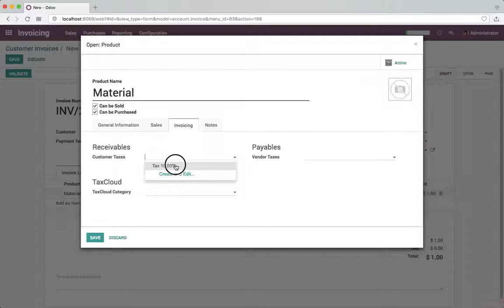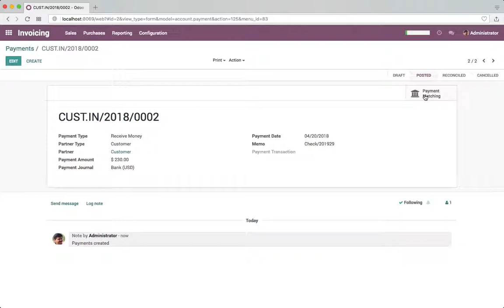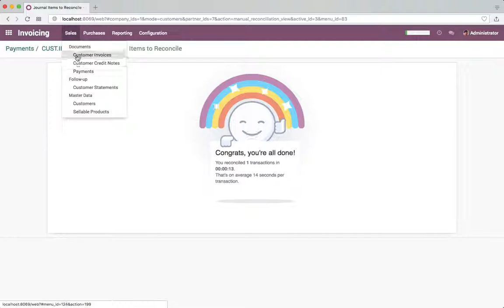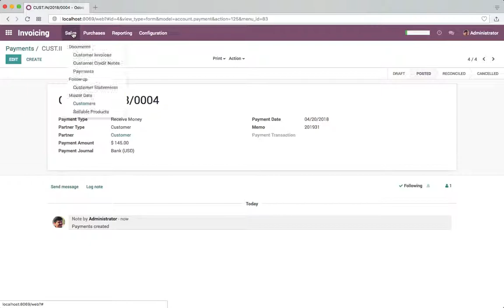Create invoice, receive and register partial payment on invoice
3 Invoices created
- Create an invoice and register payment using Register Payment button
- Create an invoice and register full payment through Invoicing / Sales / Payments
- Create an invoice and register partial payment through Invoicing / Sales / Payments